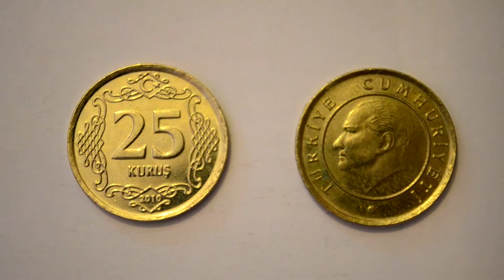Twenty Five Turkish Kuruş 2010 metal